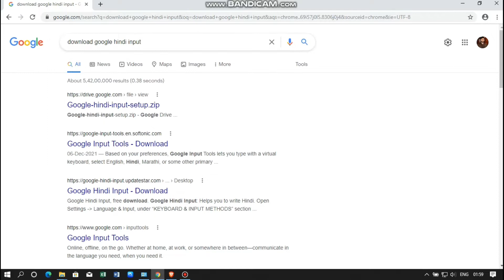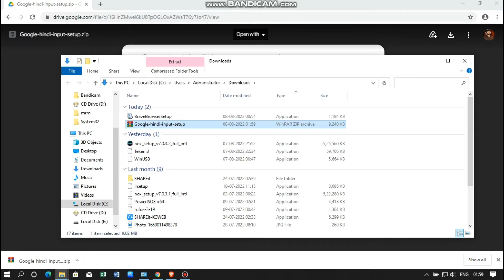How to install google input tools in windows/Laptop !गूगल इनपुट टूल डाउनलोड करने का सबसे आसान तरीका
in this video i have told what is google hindi input how to install it.